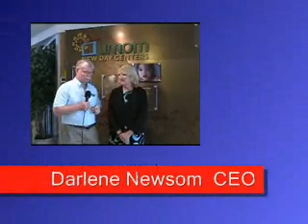UMOM Walk for the Homeless promo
99.9 KEZ radio is sponsoring the 2010 UMOM Walk for the Homeless Sept 25 at Wesley Bolin Plaza in Phoenix.  UMOM New Day Centers serve the homeless population of Phoenix with a full range of services including housing, medical, education, child care, and food.